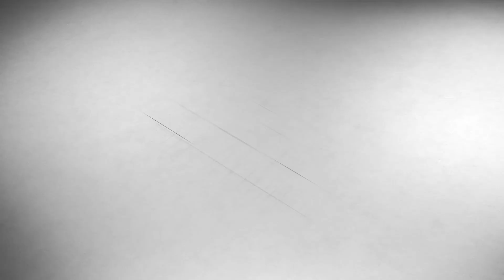Résidence Sporting Factory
Direction Toulouse, au cœur du nouvel écoquartier de la Cartoucherie ! Voici notre résidence 100 % urbaine : FACTORY. Face aux Halles, véritable lieu de vie et de rencontre du quartier, Factory se veut résolument moderne et neo-industrielle : briques vieillies, métal, béton brut et grandes verrières. Profitez d’un mode d’habitation varié au sein d’une même résidence ; vous y trouverez forcément votre bonheur ! Les équipements ne sont pas en reste : cœur d’îlot paysager équipé de tables de ping-pong et de jeux d’échec, salle de sport, zone d’entraînement de CrossFit...
Résidence Factory, vivre à la new-yorkaise au cœur de Toulouse.